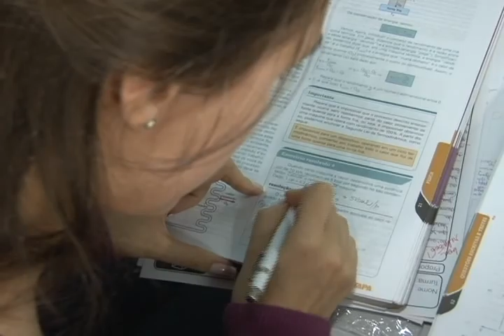PREPARAÇÃO PARA O ENEM